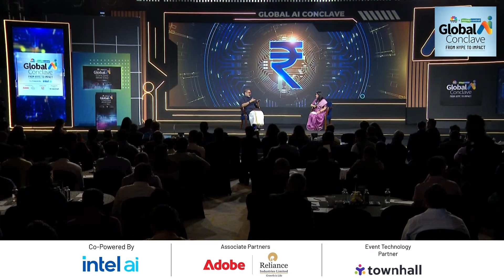Reimagining Governance with AI: In conversation with Rajeev Chandrasekhar | Global AI Conclave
🚀 How can Artificial Intelligence revolutionise governance in India?
Join Rajeev Chandrasekhar, Former Union Minister of State for Electronics & IT, Skill Development, and Jal Shakti, as he shares his insights on the transformative potential of AI in governance and public services in a compelling discussion with Chandra R Srikanth, Deputy Executive Editor at Moneycontrol.
📌 A must-watch for policymakers, tech enthusiasts, and anyone interested in the future of AI-driven governance.